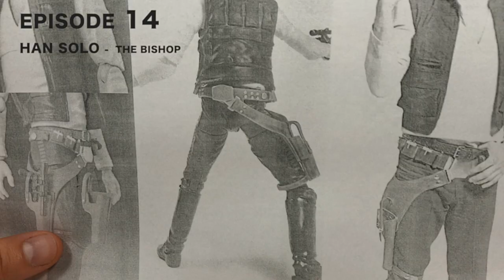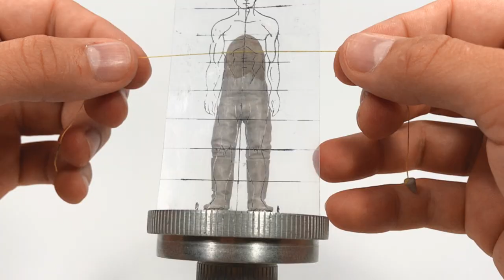Sculpting HAN SOLO from STAR WARS out of polymer clay. Supersculpey Medium + Cernit Doll Tut #14.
Smuggler. Scoundrel. Hero. Han Solo, captain of the Millennium Falcon, was one of the great leaders of the Rebel Alliance. He and his co-pilot Chewbacca came to believe in the cause of galactic freedom, joining Luke Skywalker and Princess Leia Organa in the fight against the Empire

HAN SOLO will be second bishop ♝ in my STAR WARS Chess Set.

clay: supersculpey medium + cernit doll
clay glue: cernit
clay softener: cernit